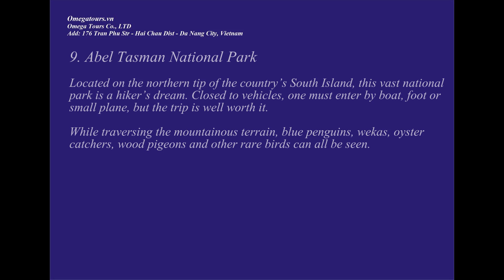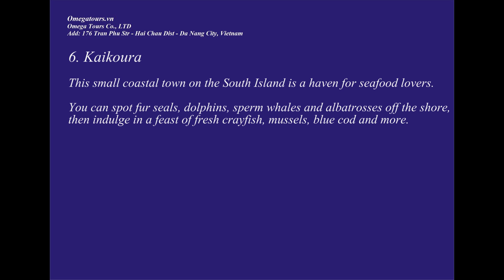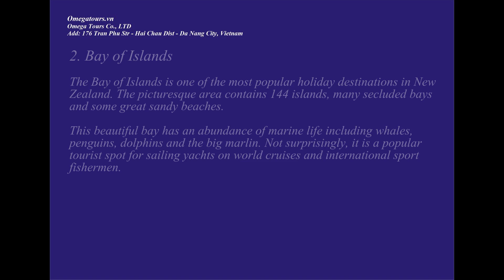New Zealand: 10 Top Tourist Attractions - omegatours.vn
Copyright: Video created by BynnDu
New Zealand Travel, New Zealand Travel Video, Tourist attractions in New Zealand, Best Places to Visit in New Zealand.

Photos Credit:
Updating.